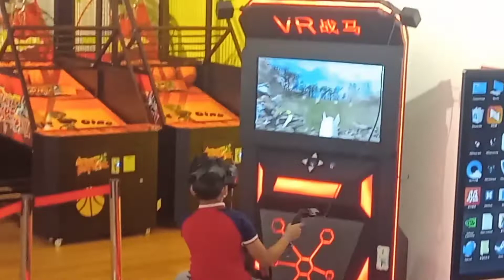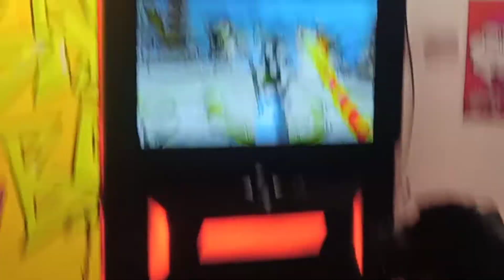கொழும்பு city center வினோத விளையாட்டு சிறுவர்களை பாதிக்கும்